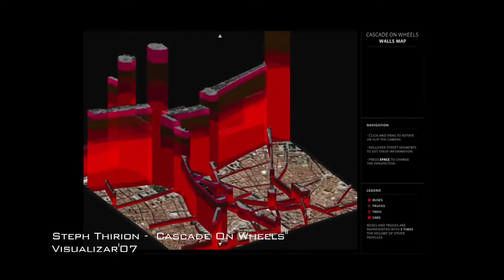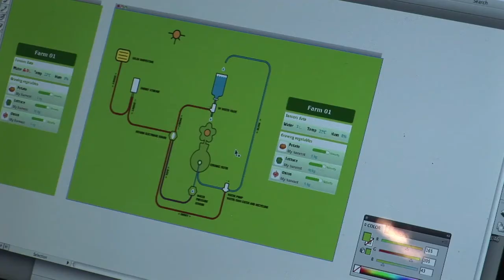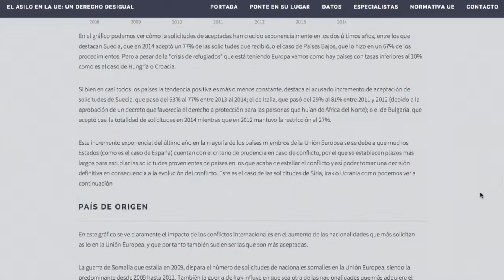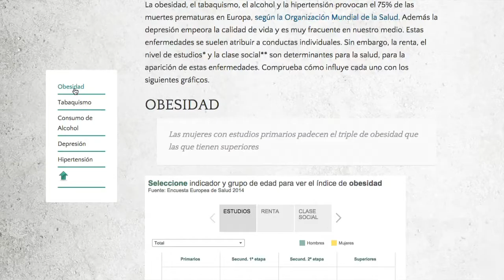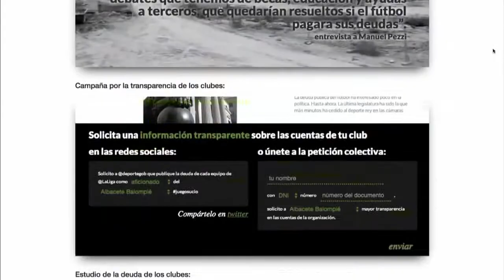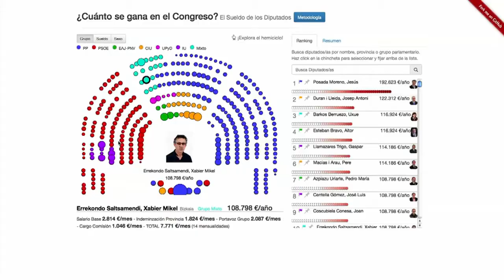visualizar periodismo de datos datos abiertos